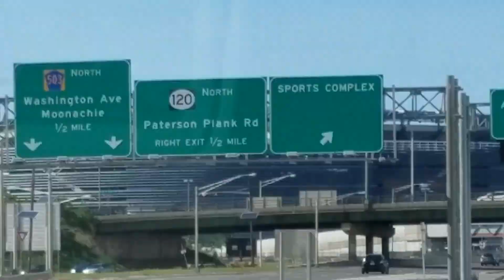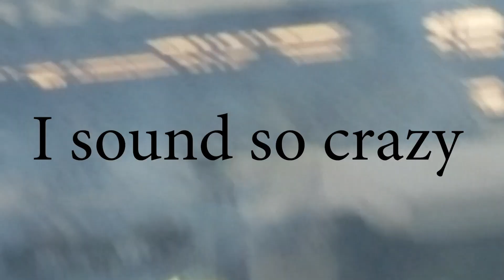My first BTS Concert Vlog at the Metlife Stadium, New Jersey 5/18/19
If you're a new Army, then please check out BTS and their songs. BTS, also known as the Bangtan Boys, is a seven-member South Korean boy band formed in Seoul in 2013. The reason why you should check out BTS is because they make you feel your inner self and how you should appreciate your youth and BTS is for anybody, no matter what race, gender, age, or color. BTS changed my life and made me love myself and other people in my life. Thank You, BTS for making my life more colorful and making my youth count. I'm a proud ARMY! I purple you all and love yourselves!